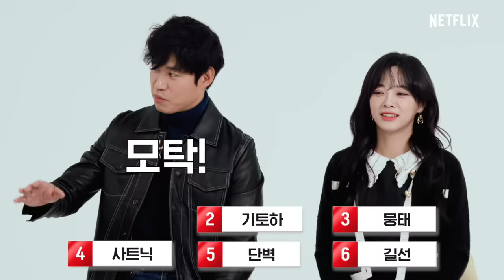악귀도 잡고, 웃음도 잡고! 카운터즈의 불타오르는 TMI 퀴즈 현장! | 경이로운 소문 | Netflix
네. 밟았습니다, 찢었습니다, 불태웠습니다!
이 정도 열정은 있어야 악귀 잡을 수 있나 봐요🔥
열정 만수르 카운터즈의 TMI 퀴즈!

넷플릭스 소식을 가장 빠르게 만나세요.